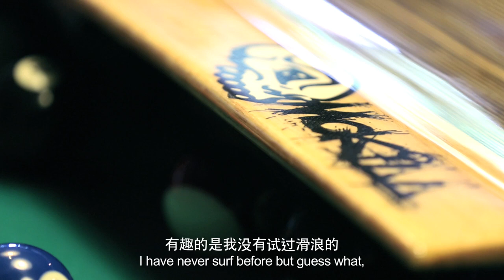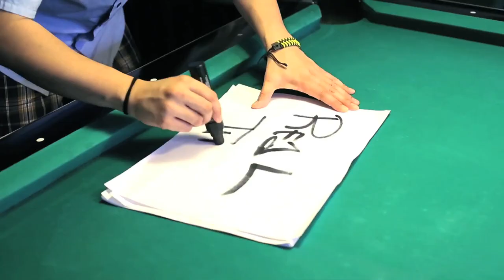Billabong Hong Kong - Life's Better In - Jun Kung - Interview